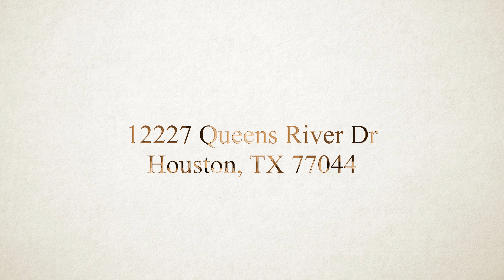12227 Queens River Drive, Houston, TX, 77044